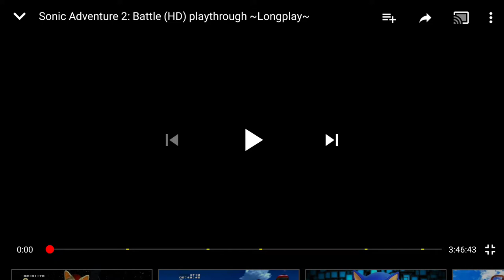Sonic Adventure 2 Battle Gameplay [HD] [PT-BR]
Nesse video tem outra gameplay de sonic adventure no canal

Video gravado e reproduzudo por Fc playtroughs